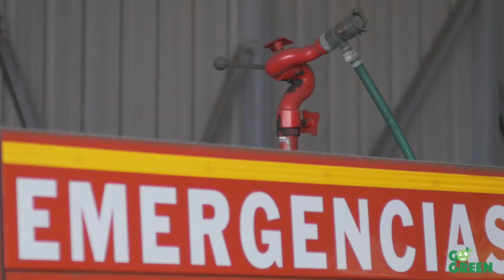GO GREEN Gestión de Emergencias - APM Terminals Algeciras